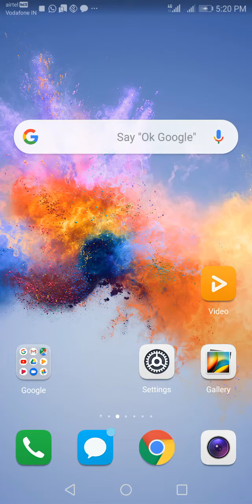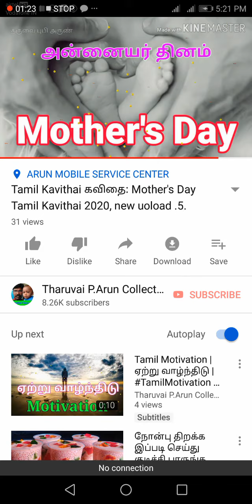how to save my mobile data, save your YouTube data videos in Tamil new upload 2020.